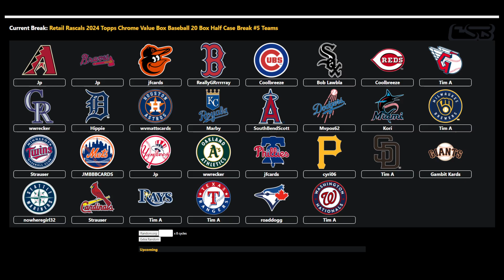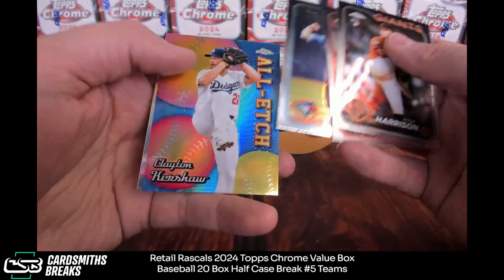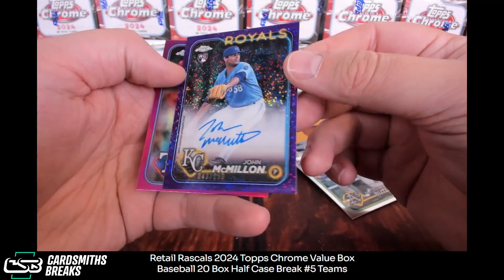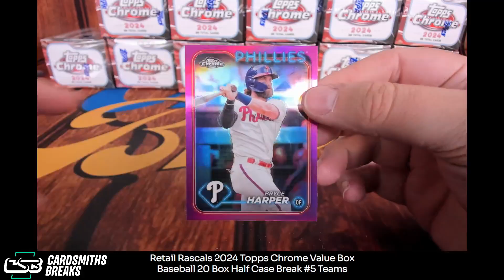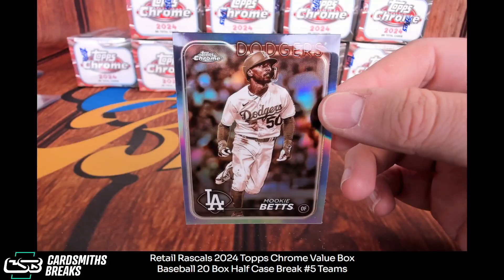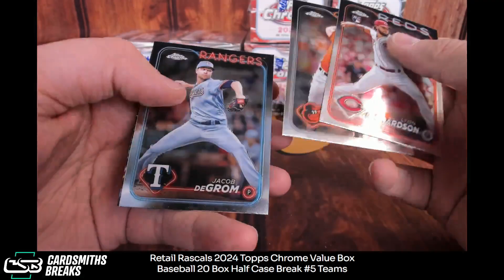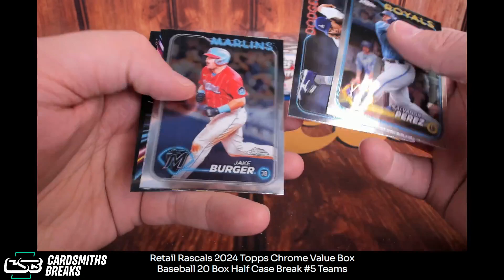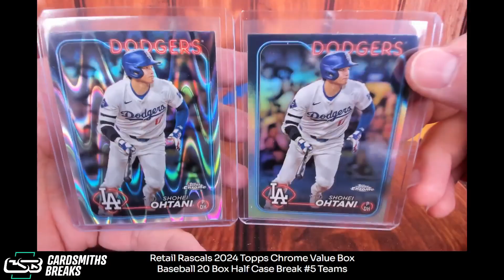Retail Rascals 2024 Topps Chrome Value Box Baseball 20 Box Half Case Break #5